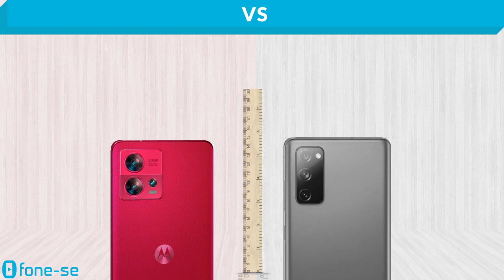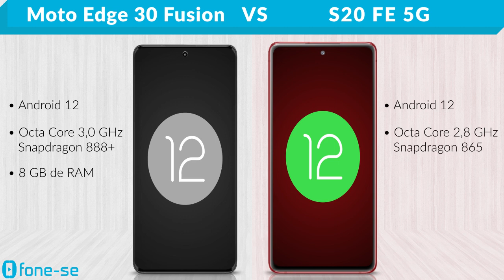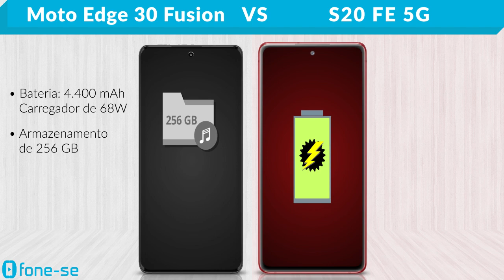Motorola Edge 30 Fusion vs S20 FE 5G (Comparativo)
O Motorola Edge 30 Fusion Magenta já chegou aqui no canal. Confira a ficha técnica do Motorola Edge 30 Fusion e do Samsung Galaxy S20 FE 5G, uma comparação de tamanho exclusiva (3D), e muito mais.

Links para comprar:

(Moto Edge 30 Fusion)

(S20 FE 5G)

Pergunta:
O que vocês acharam dessa nova cor Pantone Viva Magenta do Edge 30 Fusion?